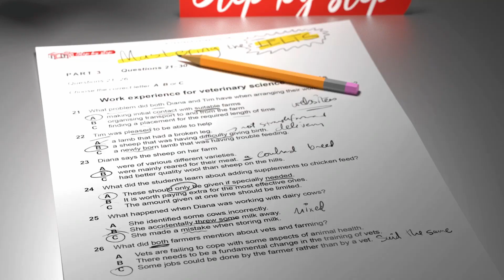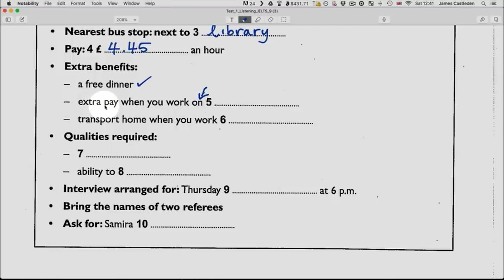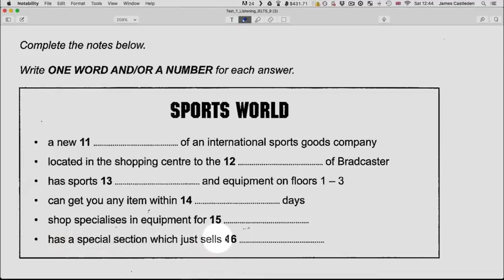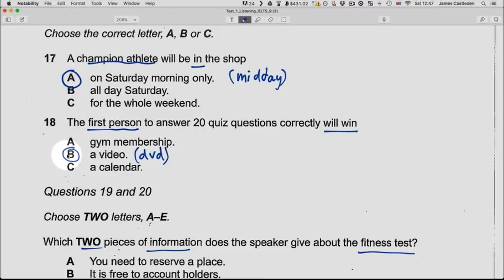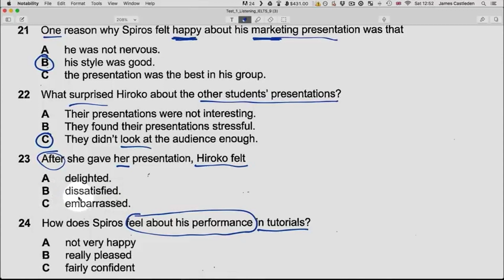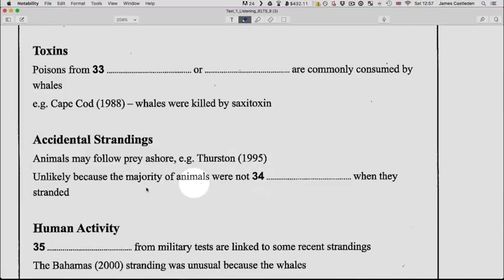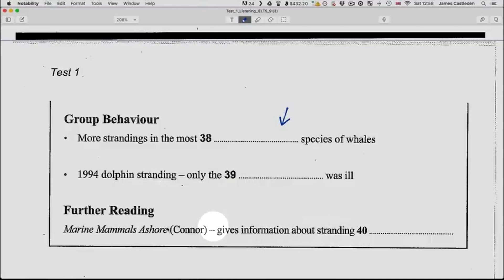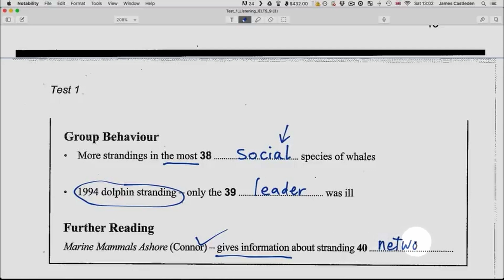Mastering IELTS Book 9 Listening #1: Answers with STEP-BY-STEP reasons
♣ Get an EVEN BIGGER DISCOUNT by paying with Paypal, bank transfer or cryptocurrency.

Let's go through the test together and discover the answers, step-by-step. At the same time, we'll learn new vocabulary and grammar. I've never seen this test before, so I'll be encountering the same issues that you do. This will allow me to spend time on the more tricky questions and help you to be prepared for them in the real exam. This is the best way to learn.